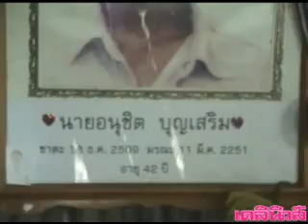sy12 12 11